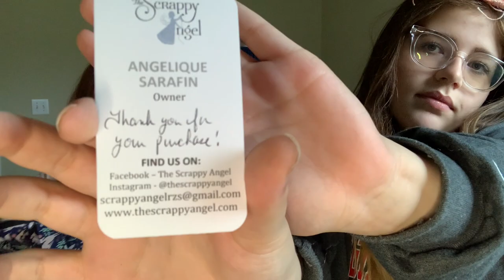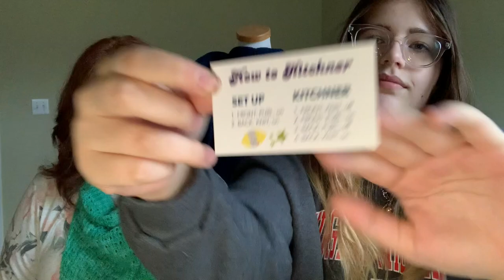SweetPea & Chickadee - Knitting Podcast Ep. 1: Laughing, Speed Talking, and Lots of Edits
We hope you enjoyed our very first episode! We will get better at this – I promise.

Ravelry – karmeni

Finished Objects:
Francy Shawl by Raging Purlwind
Yarn: Berroco Ultra Wool Fine – Ocean

Foster Hats:
Barley Hat by TinCanKnits (Free pattern)

WIPs:
Thanksgiving socks: Yarn by Havirland in Southern Maryland Sweater Weather
Bag: Large Peek-a-book bag by The Scrappy Angel (Instagram @TheScrappyAngel)

Damon’s Socks: yarn by Lopi Hosuband in the Black/White colorway

Yarn by Shalimar Yarns in Damson, Tamarillo, & Asilomar and Malabrigo in Water Green
Bag: Button Jar Studios (Instagram @buttonjarstudio)

Yarn: Anzula (Freesia), Less Traveled Yarn (Berry Bramble), Hedgehog Fibres (Serengeti), and Rising Tide Fiber Co (Wish Upon a Starfish)

Bits and Bobs by Kay Jones

Dream Knitting:
Effie mitts by Skeindeer Knits

Avalanche by Heidi K. Designs

Podcasts:
YouTube: Happee Knits / Instagram: @HappeeKnits
YouTube: TheFourthStarKnits / Instagram: @thefourthstarknits
YouTube: I Heart Knitting / Instagram: @iheartewe